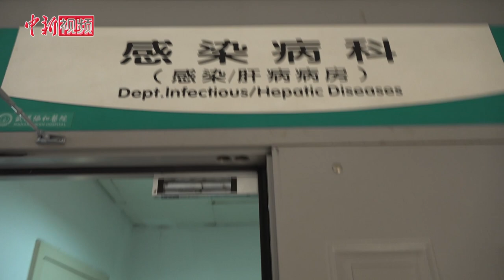【同心抗疫】武汉感染科医生童巧霞：驻守重症隔离病房是分内的事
中国致公党党员、武汉协和医院感染科医疗主任童巧霞在新冠肺炎疫情发生后，她带领团队驻守重症隔离病房，投身战“疫”一线。近日，童巧霞在接受采访时告诉记者，为缓解初期人员不足、交接忙乱等问题，原本只需坚守14天的她自告奋勇，在重症隔离病房驻守了一个月。